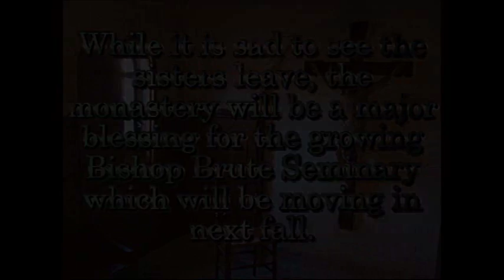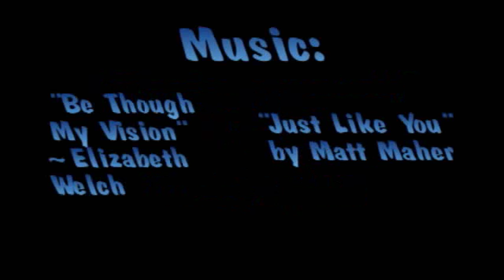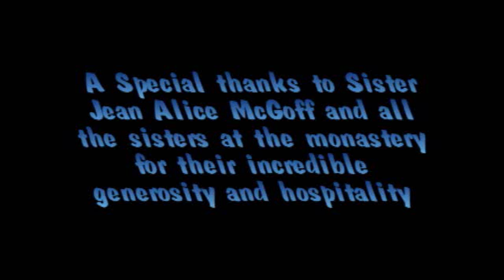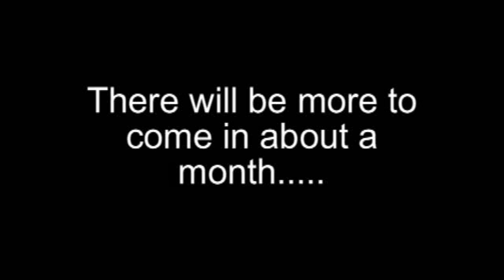New Bishop Brute Seminary tour (short)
(Hopefully) the final cut for the barebones tour of the new seminary facilities.